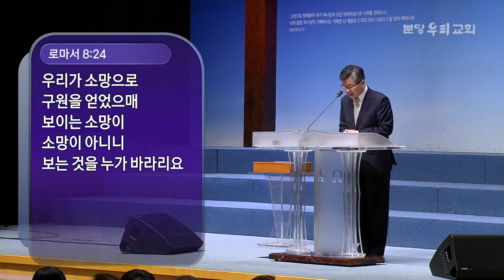‹이찬수목사님› 로마서 성경강해 41강 08장 18–25절：고난과 소망 @ 분당우리교회